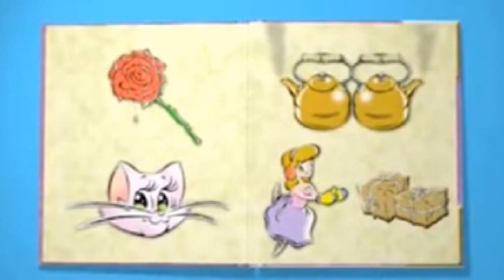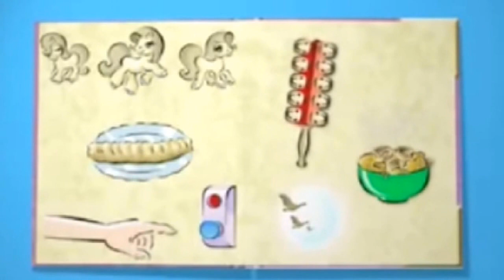Ella Sweeney - In Concert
Birr- 26th May 2013